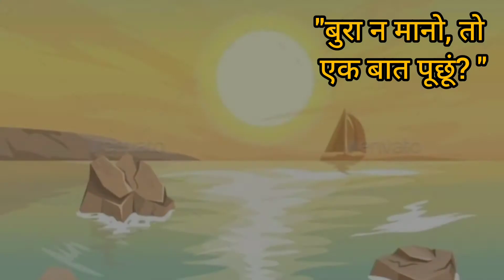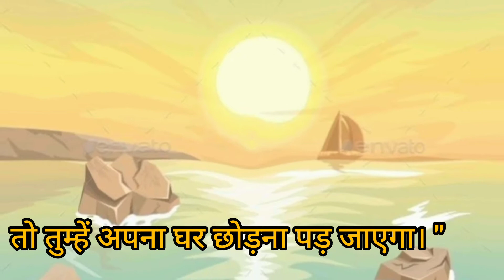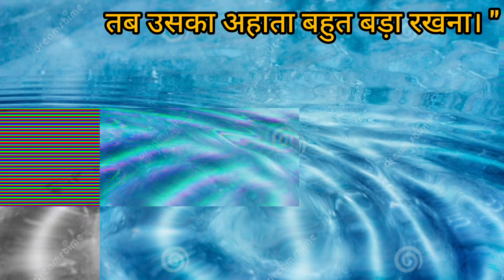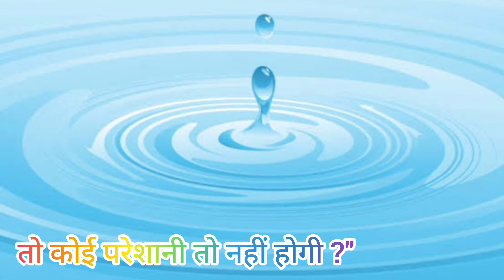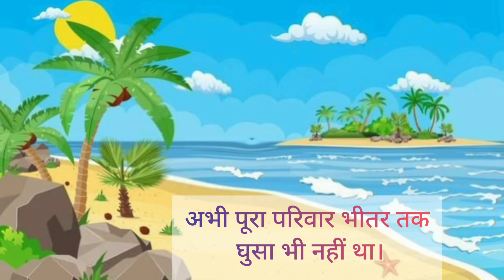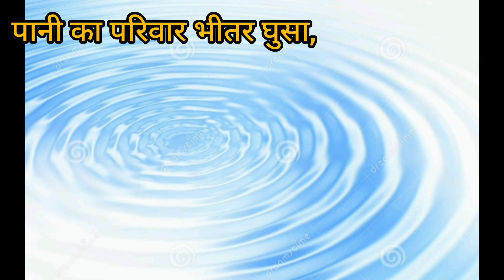सूरज का नया घर || Kid's hindi story || Moral story